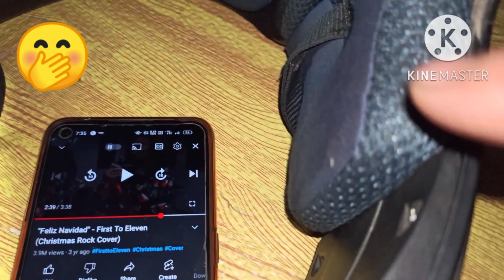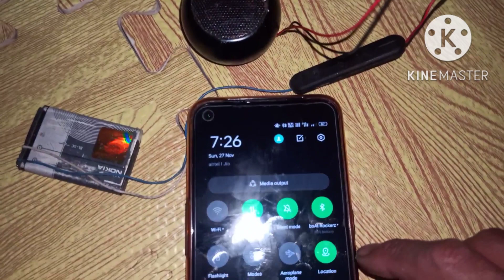Helmet with music system.